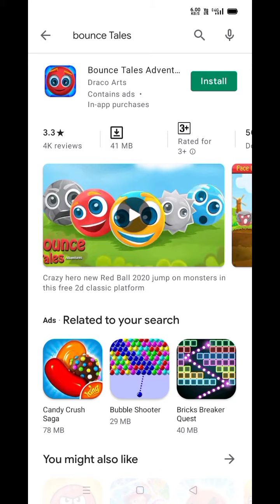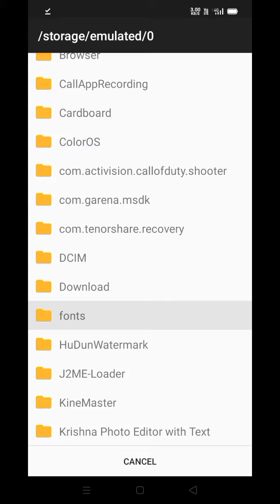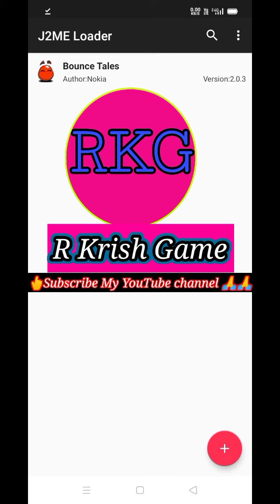Bounce Tales Game Download To Android Mobile 📲 2021👍👍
Any questions And Comments 🎁 Box 🙏🙏